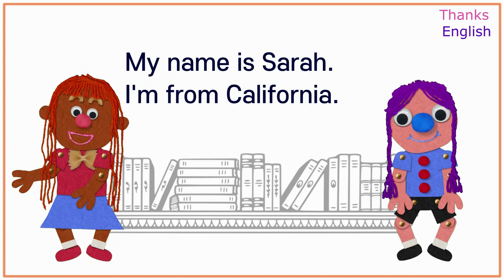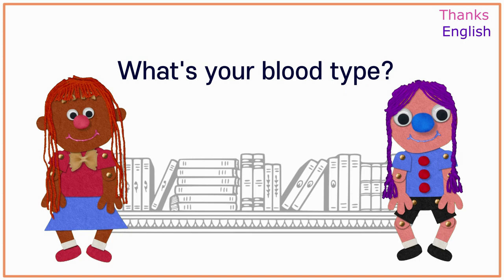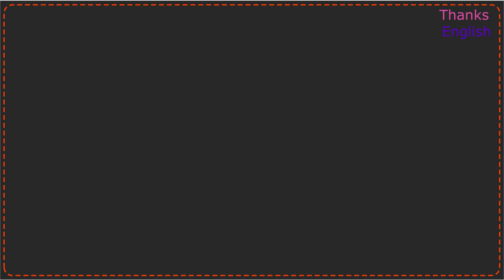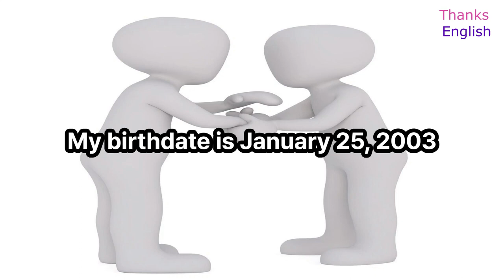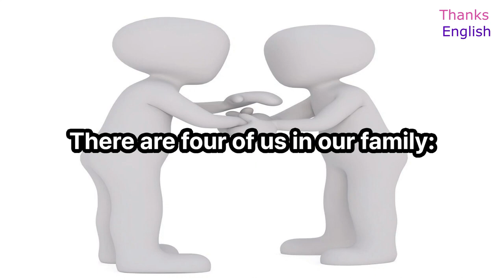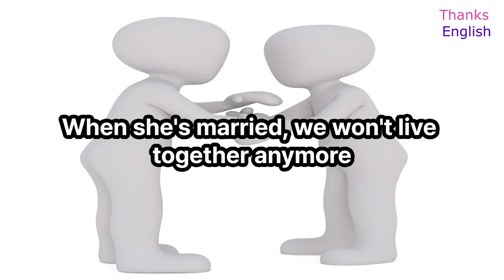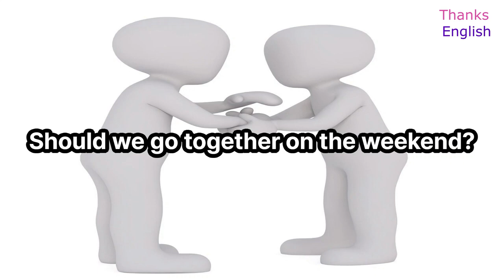Conversation - About me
"Dicas para Aprender Inglês Mais Rápido - Escute e Repita"

Descrição do Vídeo:
📢 Quer aprender inglês de forma mais rápida e eficaz? Este vídeo é o seu guia para acelerar seu aprendizado! A prática de escutar e repetir é uma das maneiras mais poderosas de melhorar suas habilidades no idioma.

Neste vídeo, você encontrará:

👂 Dicas práticas para aprimorar sua compreensão auditiva.
🗣️ Exercícios de repetição para melhorar sua pronúncia.
📚 Estratégias para construir seu vocabulário de forma natural.
🔥 Motivação para manter sua jornada de aprendizado.

Assista e participe ativamente. Repita as palavras e frases em inglês para internalizá-las. Não tenha medo de cometer erros; é assim que aprendemos e progredimos!

Compartilhe suas experiências e perguntas nos comentários. Vamos dominar o inglês juntos! 🗣️🌟